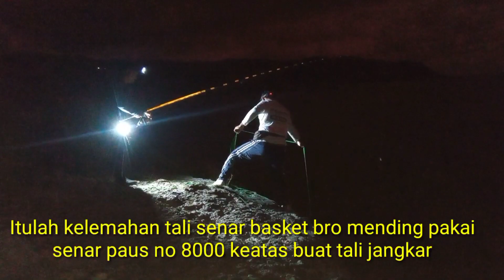Auto panik saat menjangkar ikan joran satunya melengkung tajam